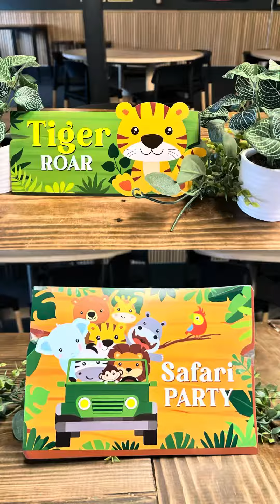HOW TO MAKE SAFARI BALLOON | SAFARI BALLOON GARLAND | SAFARI BALLOON DECORATIONS | LorenaBalloons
Safari balloon ideas for 1st birthday party. It was a set up for birthday and baptism party with jungle safari theme.

Balloon colors:
Sand white balloons
Sage green balloons
Dark green balloons
Metallic gold balloons
Coffee brown balloons
22” 4D jungle animal foil balloons

Balloon Sizes:
5 inches
10 inches
12 inches
18 inches
Estimated total 190-200pcs

balloon animals
how to make balloon animals
safari balloons
how to make a balloon animal
safari balloon
safari balloon garland
balloon animals easy
balloon garland
Balloon arch
balloon animal
safari
balloon
jungle safari balloon centerpiece
safari animal zoo jungle birthday party
balloons
safari theme
animal balloons
balloon safari
african safari animals
balloon garland diy
How to make
How to
Loren balloons
Lorena
Balloon decoration ideas
Diy balloons